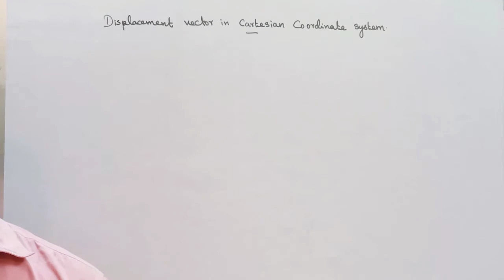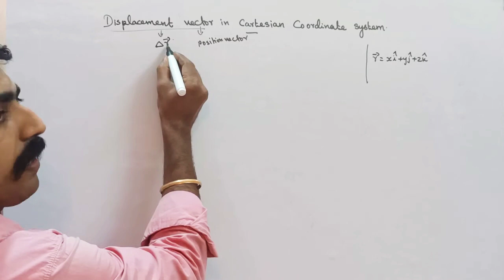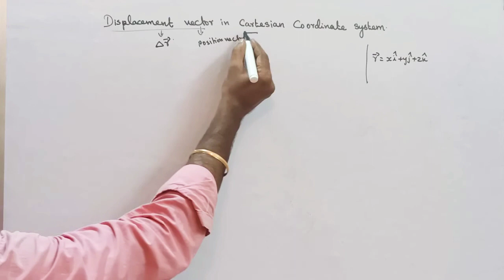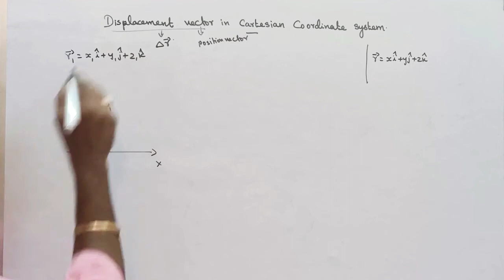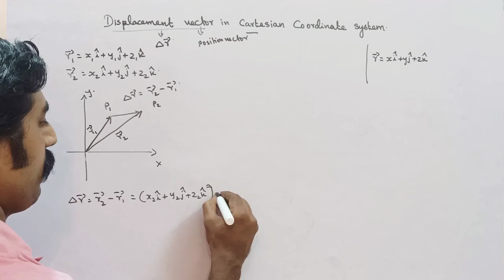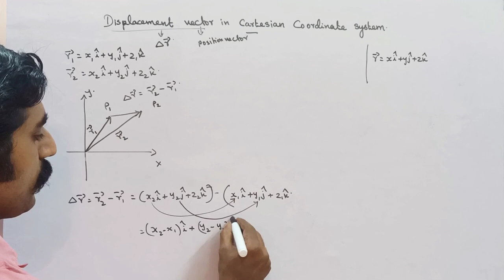Displacement vector||Cartesian coordinate system||kinematics||Unit 2||STD 11 Physics